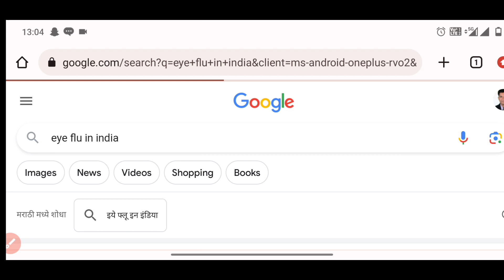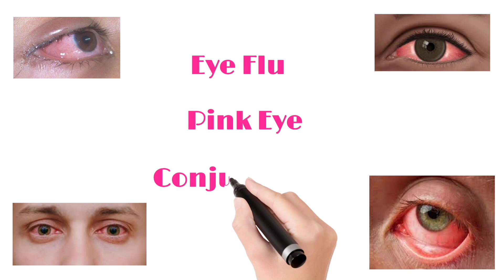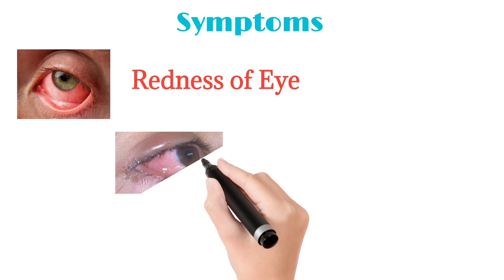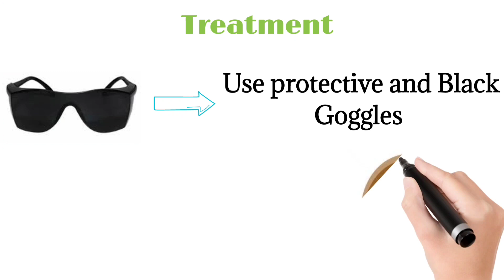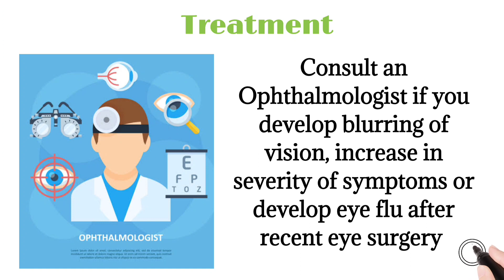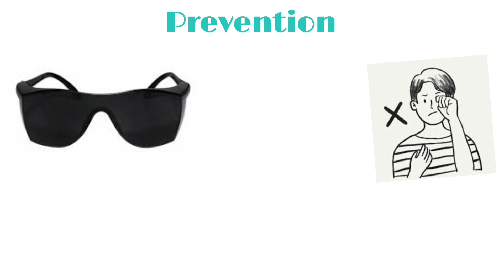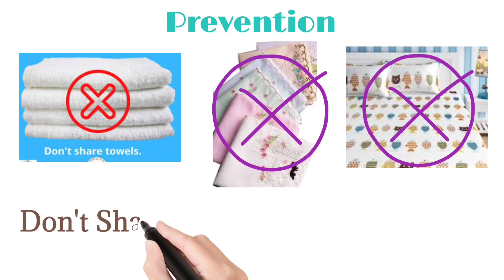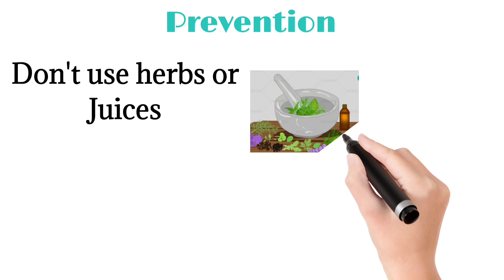Conjunctivitis l Eye Flu l Pink Eye l Nursing_Gyan by Mr Vaibhav Bhosale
Link for DMER DHS CHO ESIC AIIMS NMMC BMC TMC staff nurse question paper or Model questions related videos

Credit:
Musician: Jef

Musician:JOY